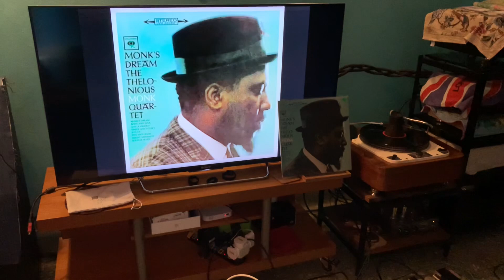Garrard 301 Leak TL12 Plus